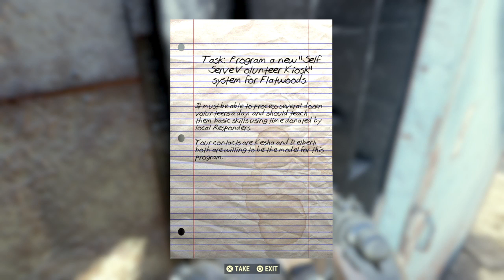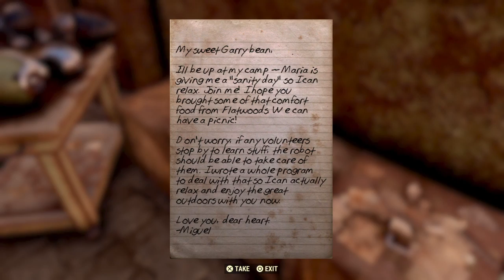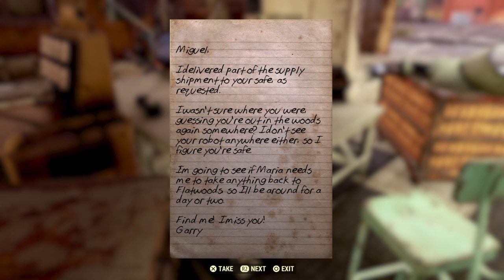Fallout 76 Episode 10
Amazon (no cost to you. simply use link when ordering on Amazon)

Fallout 76 is an online action role-playing game in the Fallout series developed by Bethesda Game Studios and published by Bethesda Softworks. Released for Microsoft Windows, PlayStation 4, and Xbox One on November 14, 2018, it is a prequel to previous series games -- Watch live